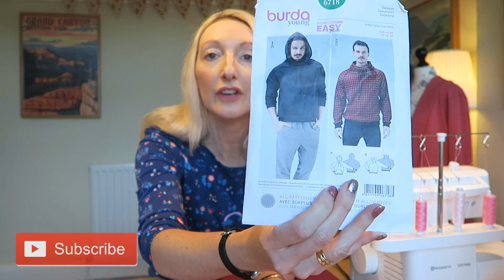December Sewing and Craft Makes | Sewing Projects | Part 1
Hi everyone

Hope you're having a good week.

Today's video is about what I made in December. I have split my vlog into two parts as I have lots of sewing and craft projects to share with you.

In this video I'm sharing clothes, Christmas gifts and craft projects / Christmas decorations I made for the house.

My YouTube channel is all about my sewing, dressmaking and craft adventures and I’d love to hear from you in the comments below.

Hope you enjoy my You Tube video.

What are you making this week? I’m always inspired hearing about different craft and sewing makes you are trying.

I love being a part of the sewing community and chatting about my favourite hobby with you -  sewing!!

If you have any ideas of things you would like to see in my future sewing videos let me know.

Becky x